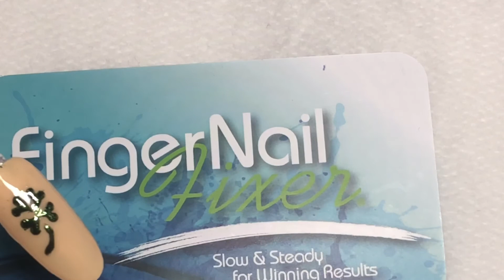St Patrick's Metallic Shamrock Nail Tutorial - Music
This tutorial gives you a quick and easy way to do a shimmering metallic shamrock for a St Patrick's nail design that will fit right into your salon schedule.
Products used in this video:
CND Shellac Luxe in Exquisite, Phantom CND Shellac Xpress5 topcoat
transfer foil
scissors
Please join me on Instagram and Facebook - @fingernailfixer